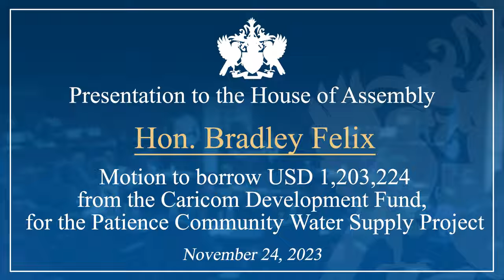Hon. Bradley Felix debates the Motion to borrow USD 1,203,224 for Patience Water Development